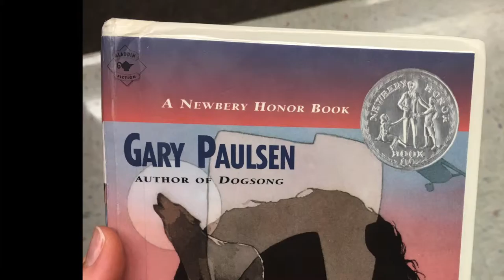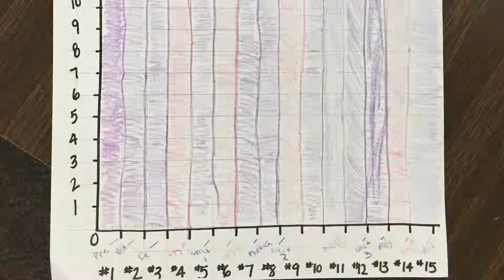Senior capstone photos